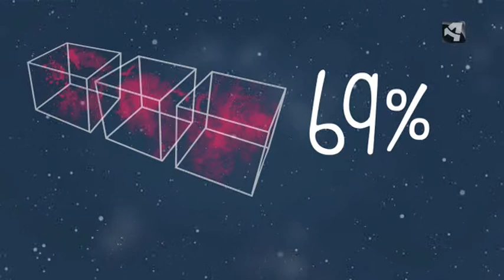¿De qué está hecho el Universo?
¿De qué está compuesto el Universo? Te sorprenderás cuando lo veas.